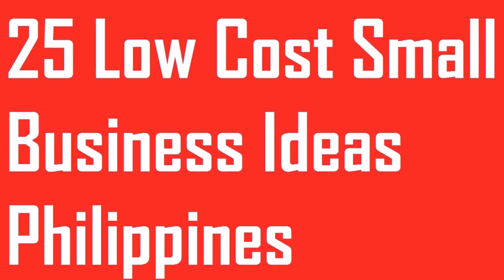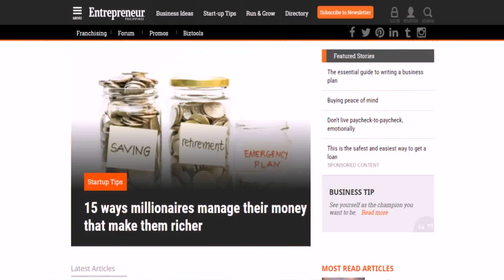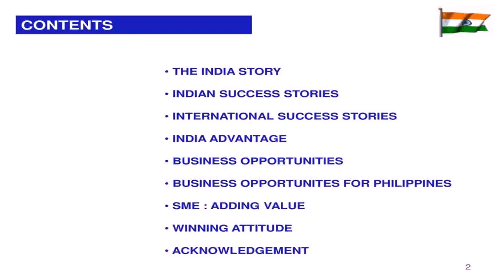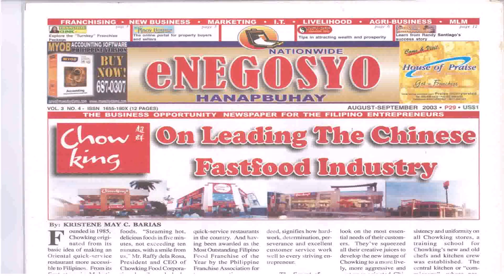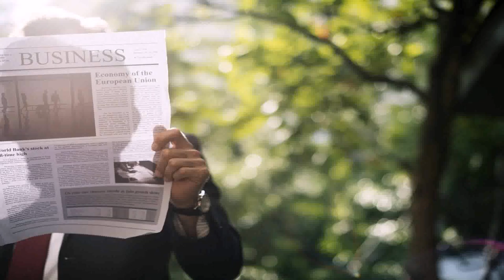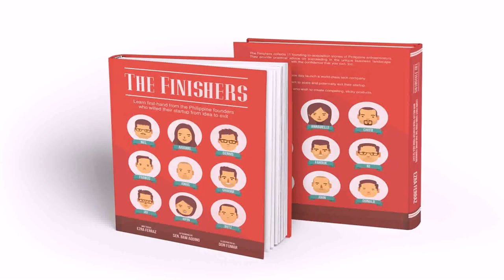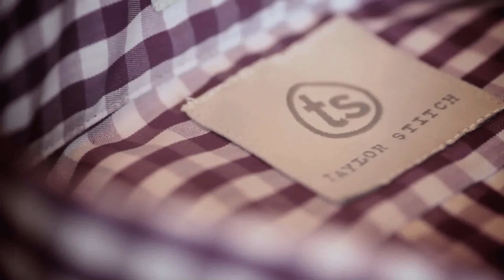Buy Car NY 5% DP